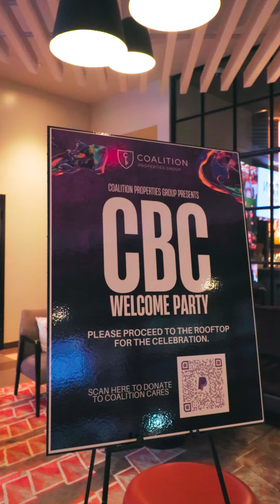CBC Welcome Party 2024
CBC is always one for the books! From great connections and unforgettable memories to amazing food, drinks, and knowledge—it’s been an incredible time.

We’re sad to see everyone go, but that just means we can start getting excited to see you all again next year! 🎉

🔻ABOUT US🔻

Coalition Properties Group was founded in 2019 with a simple goal: to be the bridge to the community for all things real estate, lifestyle and wealth-building. Harrison Beacher, Ryan Butler, and Keith James had moved in the same circles for years. Through university, Greek life and cultural roots, they had always found connections. It seemed inevitable that they would join forces.

Coalition Properties Group
Keller Williams Capital Properties

🔻FOLLOW US 🔻

🔻CREDITS🔻